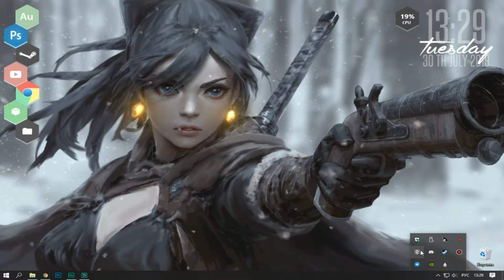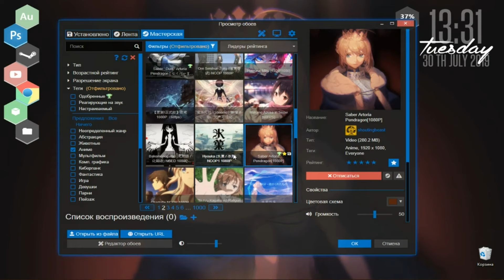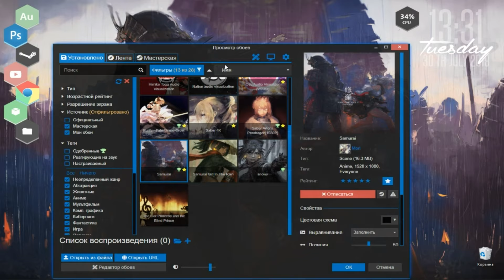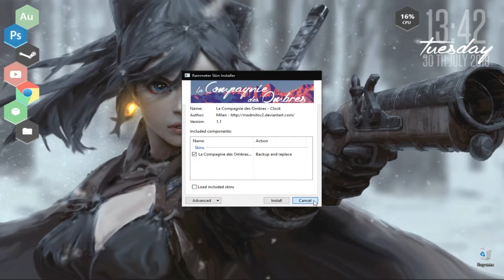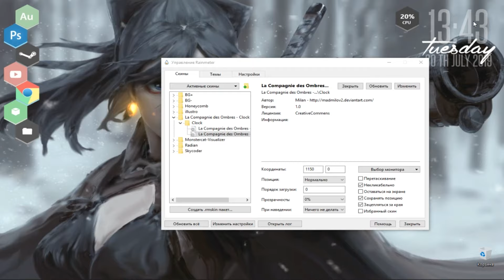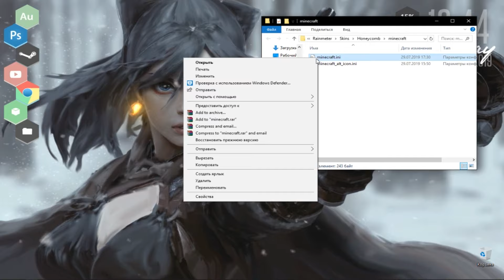Делаем КРАСИВЫЙ рабочий стол | Делаем красивый WINDOWS | WallpaperEngine | RainMeter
В этом видео я вам расскажу как украсить свою унылую херню как РАБОЧИЙ СТОЛ